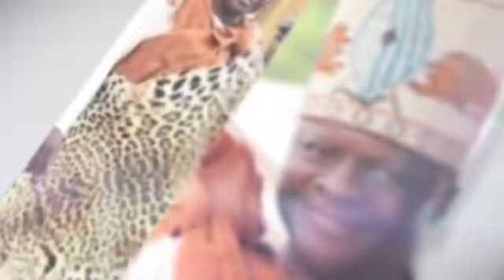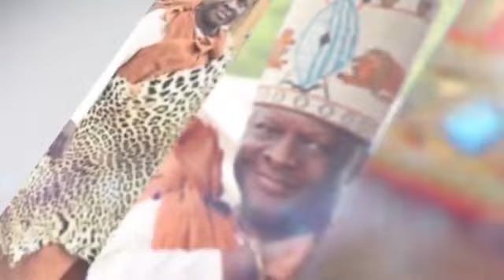Emikolo Egikolebwa ku Mulangira analya Obuganda.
Carol Nakibuule takes you through the rites performed on the Crown Prince

Source: Buganda Kingdom